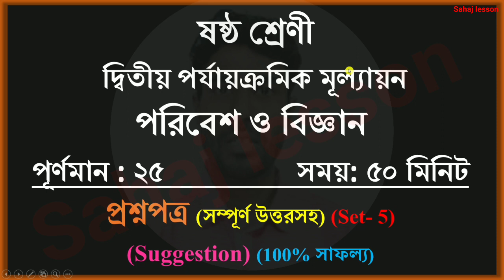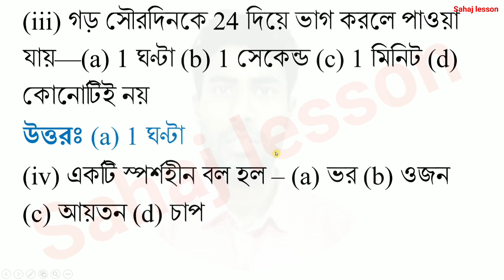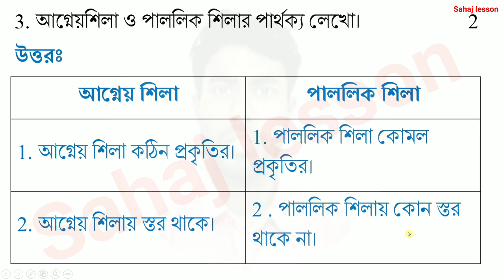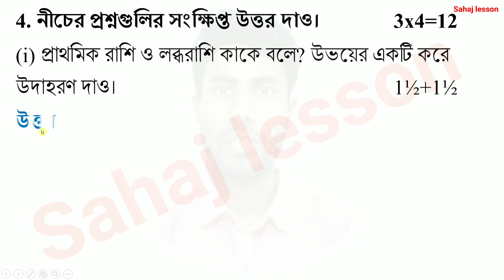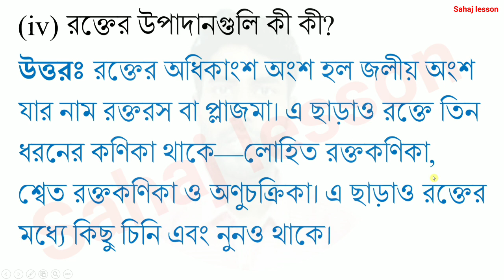class 6 science second unit test question paper 2023 | class 6 poribesh 2nd unit test suggestion | 5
PDF+Video এখানে পাবে class 6 science second unit test question paper 2023 | class 6 poribesh 2nd unit test suggestion | 5

About the video: cclass 6 science second unit test question paper 2023, class 6 poribesh 2nd unit test suggestion, 5, bigyan, poribesh o bigyan

Solved queries:
class 6
class vi
bigyan
science
suggestion
set 5
question paper
syllabus
marks division
question patern
second summative exam
second summative exam 2023
second summative test 2023
class 6 science 2nd unit test question pattern 2023
class 6 science 2nd unit test marks division 2023
question paper
class 6 second unit test 2023 syllabus
class 6 science 2nd summative 2023
class 6 science  second unit test question 2023
science suggestion 1st unit test 2023 class 6
class 6 science question 2023 2nd unit test
class 6 science question answers 1st unit test 2023

sahaj lesson